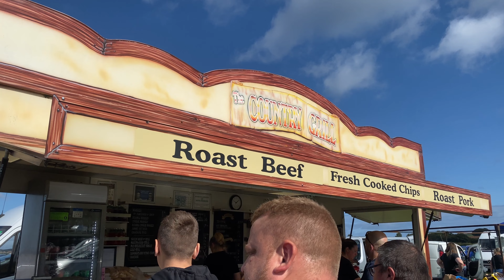Breakfast at a UK Car Boot Sale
Visiting a local car boot sale and enjoying all the delights of the food truck.